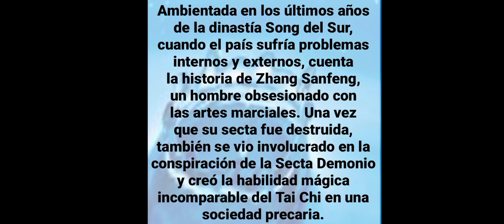EL MAESTRO DEL TAI CHI trailer 2024